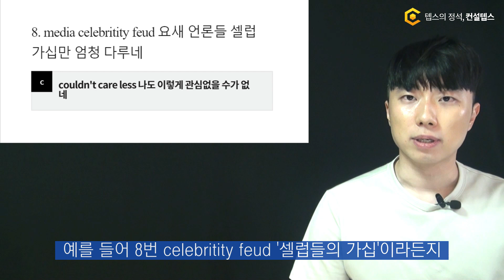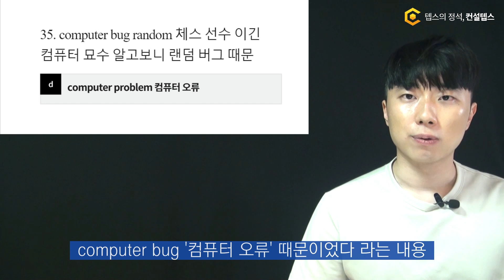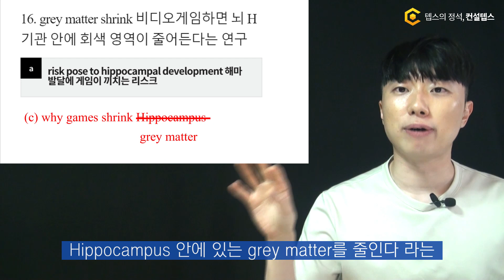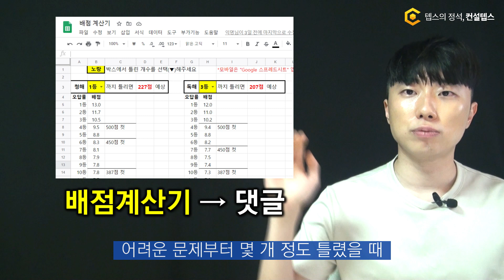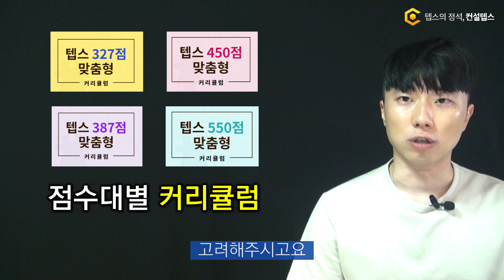6월 18일 텝스시험 후기 총평: 전형적인 텝스 난이도 (전 문항 정답 복원 완료)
6월 18일 텝스시험 총평 영상입니다.

뉴텝스 (TEPS) 시험 후기
1. 독해 청해 어휘 문법 난이도
2. 최신 출제 트렌드 및 특이사항
3. 목표점수 별로 틀려도 되는 문제 수 예측
등을 통해 추후 공부법을 파악해보세요!